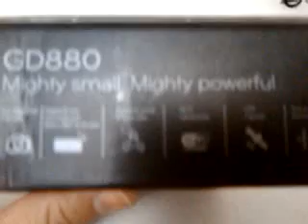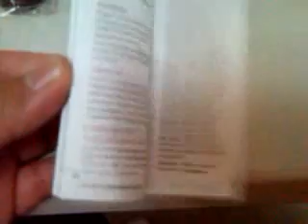LG GD880 Mini Unboxing Video - Phone in Stock at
Here is a video of the LG GD880 Mini Unboxing from Overseas Electronics in Chicago!

SPECIFICATIONS:
General 2G Network GSM 850 / 900 / 1800 / 1900
3G Network HSDPA 900 / 2100
Size Dimensions 102 x 47.6 x 10.6 mm
Weight 99 g
Display Type TFT touchscreen, 256K colors
Size 480 x 854 pixels, 3.2 inches
- Multi-touch input method
- Accelerometer sensor for UI auto-rotate
- Proximity sensor for auto turn-off
- Scratch-resistant surface
Sound Alert types Vibration, MP3 ringtones
Speakerphone Yes
- 3.5 mm audio jack
- Dolby Mobile sound enhancement
Memory Phonebook 1000 entries, Photocall
Call records 20 dialed, 20 received, 20 missed calls
Data GPRS Class 10 (4+1/3+2 slots), 32 - 48 kbps
EDGE Class 10, 236.8 kbps
3G HSDPA 7.2 Mbps; HSUPA 2 Mbps
WLAN Wi-Fi 802.11 b/g, DLNA
Camera Primary 5 MP, 2592 x 1944 pixels, autofocus
Features Geo-tagging, face and smile detection, image stabilization
Video Yes, VGA@15fps
Secondary Video call camera
Features Messaging SMS, MMS, Email, Push Email
Games Yes
- Social networking integration with live updates
- MP4/DivX/XviD/H.264/H.263 player
- MP3/WMA/eAAC+ player
- Organizer
- Document viewer (Word, Excel, PowerPoint, PDF)
- Voice memo
- T9
Battery Standard battery, Li-Ion 900 mAh (LGIP-550N)